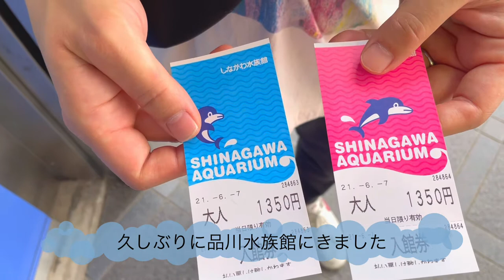Sub/Vlog)品川水族館デート、グレープフルーツエイドとエコバッグを作る日常vlog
品川水族館のアザラシがとっても可愛くて癒されました

グレープフルーツエイドは飲むのが楽しみです

販売始めましたので、興味のある方は見るだけでもどうぞ↓